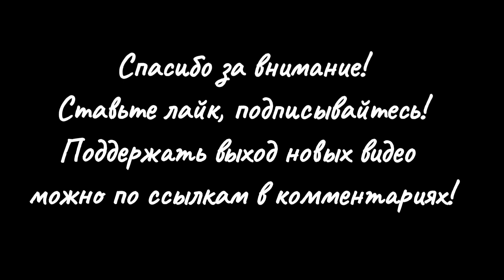Сильный стих о любви. Современная поэзия. «Дмитрий Эксли Бриз «Я друг твой тайный...»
«Живые стихи. Вельвичия Вольф».
Стихи о жизни. Стихи о любви. Классика поэзии. Современная поэзия. Озвучка стихов для себя и на заказ.
✅️ Поддержать моё творчество вы можете по ссылкам в описании канала!

Я друг твой тайный, ты моя о б подруга...
И сердце твоё сковано другим.
Я боль тоски залью вином, в разлуке.
Мы тайну терпеливо сохраним.

Все мысли о тебе, как лучик света,
Во мраке освещают долгий путь.
Страдаю я, тебя со мною нету.
И кто-то без конца твердит: «Забудь!»

Но как забыть, когда тобой дышу я?
Когда живу я с думой о тебе.
Я о тебе одной всегда тоскую.
Боюсь сгореть я в собственном огне.